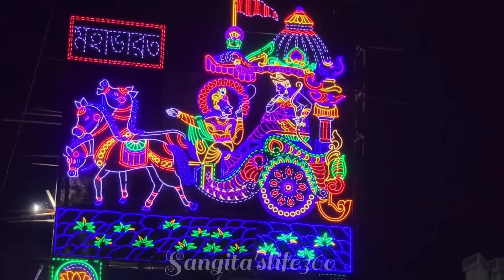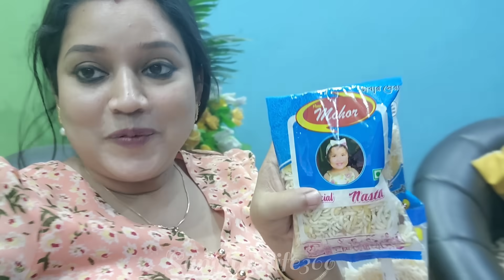যাকে দেখে আমি কেনো সবাই ভয় পায়😱|বাড়ির সামনে এত্তো বড় গেট দেখে তাকে আর ঘরে আটকে রাখা গেলনা🥹